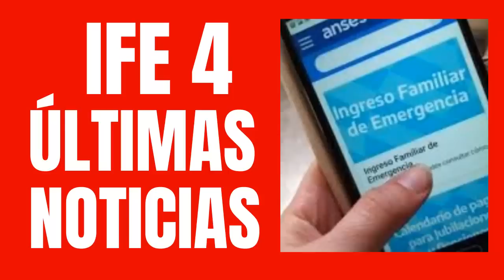**IFE 4**🌞CUARTO IFE De Anses Se Paga O No Se PAGA? Que Dijo Arroyo Sobre El ife 4to?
CUARTO IFE De Anses Se Paga O No Se PAGA? Que Dijo Arroyo Sobre El ife 4to?
El Ministro Daniel Arroyo dio una entrevista al canal de noticias TN te contamos que dijo sobre le pago del ife 4.

Seguinos, en este canal tratamos de responder y analizar los siguientes temas:
Habra ife 4
ingreso universal base
Hasta cuando va a durar ife
Presupuesto 2021
como saber si cobro el ife 4
como se si me sacaron el ife
quienes cobran el ife 4
quienes tienen que devolver el ife
como se si tengo que devolver el ife
devolver el ife
cuarto bono ife devolver
ingreso base de 17mil pesos
ingreso individual ciudadano
ingreso universal 17000 pesos
ife hasta diciembre
habra cuarto ife?
va a haber cuarto ife?
abra cuarto ife?
cuarto bono ife de anses
cronograma del ife 3
ingreso base de 16875 pesos
renta basica universal de 17000 pesos
ingreso base universal
renta basica de anses
ingreso universal
salario universal 16875 pesos
salario universal 17000 pesos
ingreso base de 17000 pesos
salario base 16000 pesos
ingreso ciudadano universal de 17000 pesos
Ingreso Ciudadano
ingreso basico
renta universal basica
ingreso basico
salario basico
ingreso basico 17mil pesos
salario basico
ingreso ciudadano basico
va haber nuevo ife?
cronograma ife 3 con cbu
ife 4 cuanto es
de cuando es el ife 4
quinto ife
ife 5
cuando pagan el cuarto bono ife
van a dar un ife 4
abra ife 4
4 bono ife 10000
abra cuarto ife?
cuarto pago del ife
Cuarto pago del bono ife
Ife 4 cronograma
cuando cobro el ife 4 con cbu
ife 4 auh
cuarto bono ife cuando se cobra
ingreso patriotico
como cobrar el ingreso universal base
como anotarse para el ingreso universal
como hacer para cobrar el tercer ife
me tengo que anotar para el ingreso universal?
ingreso para todos
bono para todos argentina
ingreso Universal ciudadano basico
ingreso universal basico
salario minimo argentina 2020
como saber si cobro el ingreso base
como anotarse para la renta basica universal
como anotarse para el bono de 16000 pesos
como anotarse para el bono de 17000 pesos
como se si cobro el ingreso universal
quienes cobran el ingreso unviersal
quienes deben devolver el ife
devolver el ife
devolucion ife
sacan el ife
a quienes les van a sacar el ife
quienes van a dejar de cobrar el ife
quienes pierden el ife
quienes ya no van a cobrar el ife
no me depositaron el ife
como se si perdi el ife
quienes deben debolber el ife
quienes cobran el ingreso base de anses
quienes son los que van a cobrar el ingreso base
no me depositaron el ife 3
cuarto bono ife
cuarto bono de 10000 pesos
quienes son los que cobran el ingreso universal base
como saber si cobro el ingreso universal base
quienes son los que cobran el ingreso base
como saber si cobro el ingreso universal de anses
quienes son los que van a cobrar el cuarto bono ife
ife 4 cronograma cbu
ife 4 cronograma auh
jubilaciones septiembre
jubilaciones setiembre
aumento a jubilados
cuanto es el aumento a jubilados
cuando dan el aumento a jubilados
Ingreso Universal Base
ingreso universal 18000 pesos
18mil pesos ingreso base
10000 sin tarjeta
renta basica universal 17mil pesos
Renta Basica Universal
Ingreso Ciudadano Universal
Ingreso Universal
Ingreso Base
Ingreso Ciudadano
ingreso universal Basico
Ingreso Base
ingreso ciudadano
Ingreso Patriotico
cuando pagan el tercer bono ife
fecha de cobro del tercer bono ife
cuando se paga el ife 3
Como cobro el ife si soy menor de 25 años y vivo con mis padres
como cobrar el tercer ife menos de 25 años
soy menor de 25 años ife 3
como cobrar el ife 3 menores de 25 años
como hacer para cobrar el terser ife si tengo menos de 25 años
en anses figuro que vivo con mis papas
como cambiar mi domicilio en anses
cobrar el tercer si soy menor de 25 años
cambio de requisitos en el ife
como saber si cobro el ife
me puedo anotar al ife?
me puedo anotar al ife si no cobre los anteriores
se puede anotar al ife
como anotarme al ife si no cobre los anteriores
me puedo anotar ahora
ife 4 presidente
cuarto ife será en octubre?